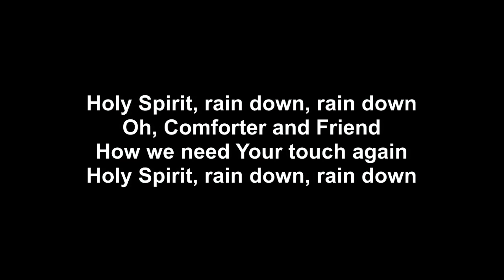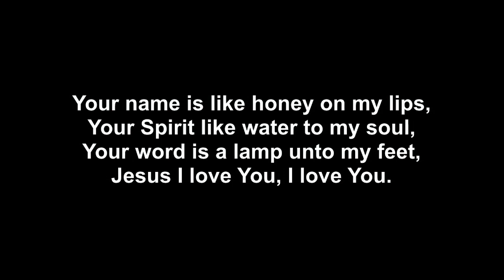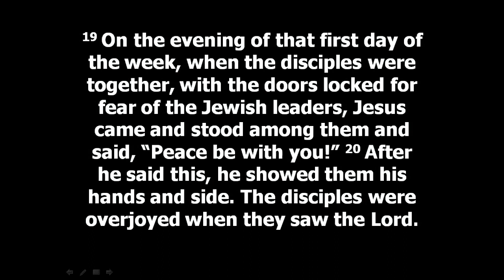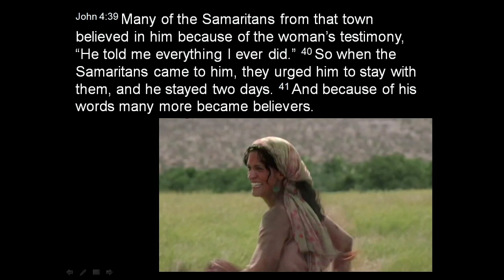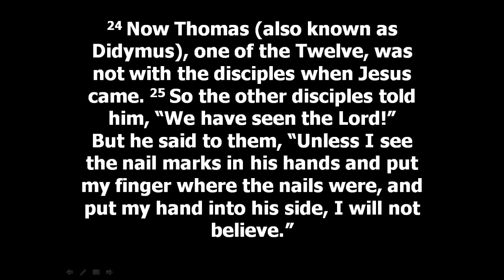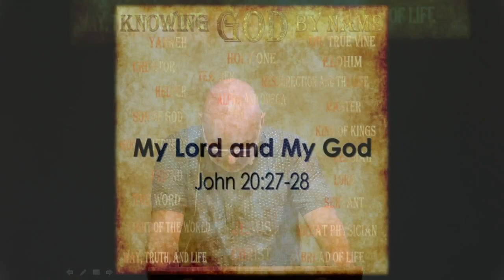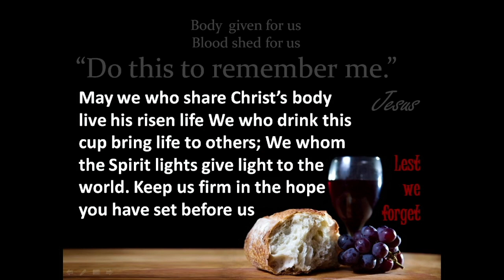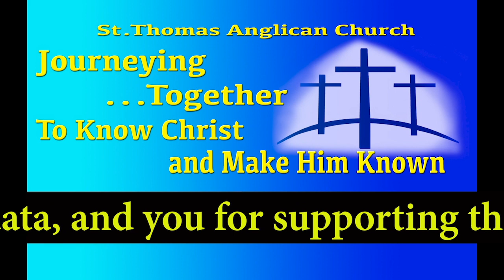St. Thomas. Doubter? 16 April 10am service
This is the full service at 10am on the 16th April 2023 in St. Thomas Church, in sunny Motueka, NZ.
St. Thomas. The doubter. Really? Isn’t he just a bit more like you and I than we would be willing to own up to?

We are challenged to consider what we would or should have done in the situation the disciples found themselves in on THAT day, of all days.
We pray you will be challenged, and encouraged, with this powerful message.

We trust you will encounter God and His purpose for your life. Blessings as you join us.
Should you wish to support the mission of our fellowship please deposit to:
ANZ BANK ACCOUNT NUMBER IS: 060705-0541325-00

Copyright License Provided by: D109 - Anglican Diocese of Nelson NZ B 18761 28/02/2022 + Streaming Plus Licence A 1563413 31/07/2022